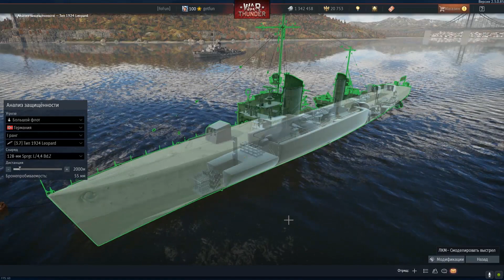ЛУЧШИЕ ЭСМИНЦЫ РЕЗЕРВА ⚓ ТОП 3⚓WAR THUNDER ФЛОТ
Тестируем новый формат сравнения, в котором я не только расскажу про эсминцы резерва, но и расскажу какие эсминцы лучше для новичка и главное почему! В топе есть 3 непохожих друг на друга эсминцев, которые наверняка найдут своих фанатов!  Всем кто только думал начать играть в вартандер рекомендуется к просмотру!

Искали видео про корабли WarThunder (ВарТандер) ? Вы их нашли, на канале tvgetfun вы найдете много интересных видео по WarThunder (WT или ВарТандер). Стримы, гайды, советы, обзоры по кораблям разных веток и наций. Смотрите мои ролики и побеждайте на полях битв WarThunder (ВарТандер).